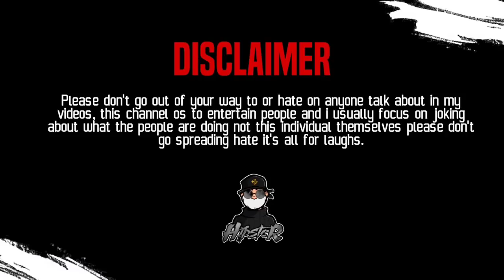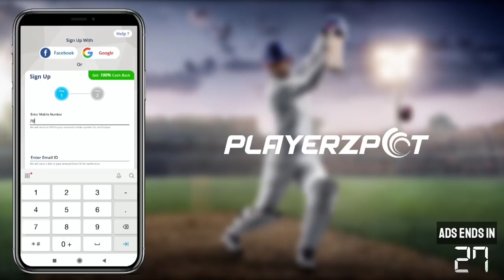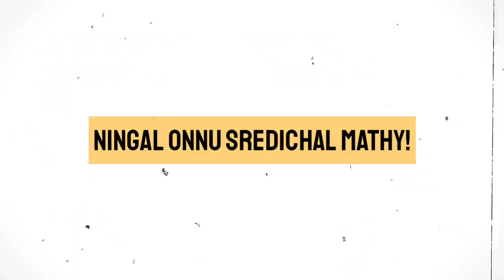FREE CONTENTS☺️ VS SKILLED PLAYERS🥺 || REALITY OF FREEFIRE || GARENA FREEFIRE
Download Playerzpot Now: 👇🏻👇🏻👇🏻

I thank all my subscribers who has support in growing my channel.
I hope your support will be in the same way for ever and our Hipster Gaming family more bigger.

YAH! HABEEBI❤

( FOLLOW ചെയൂ സന്തോഷിക്കൂ🥰 )